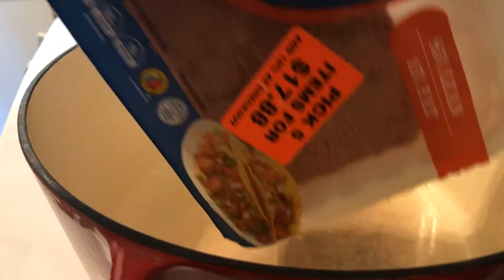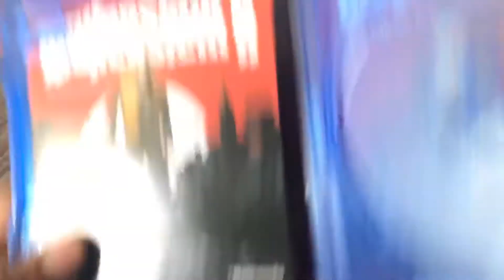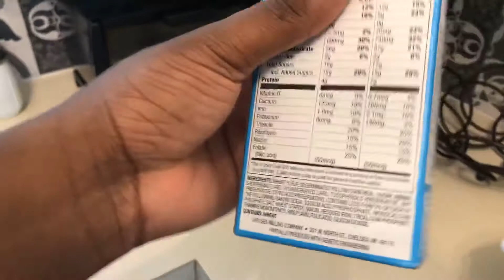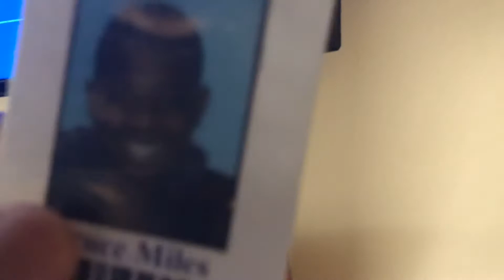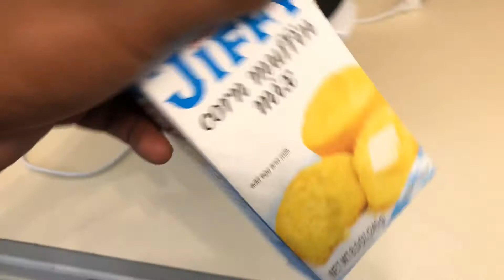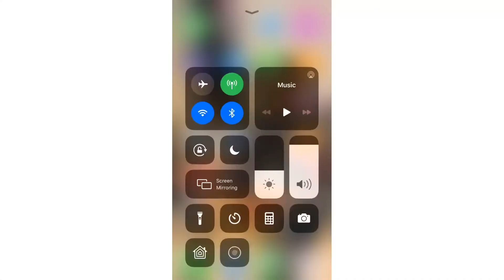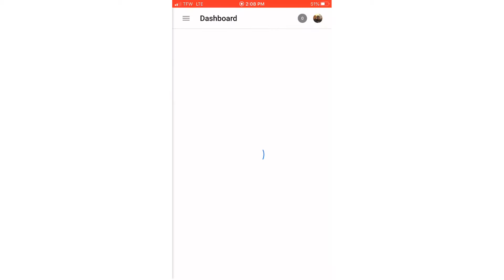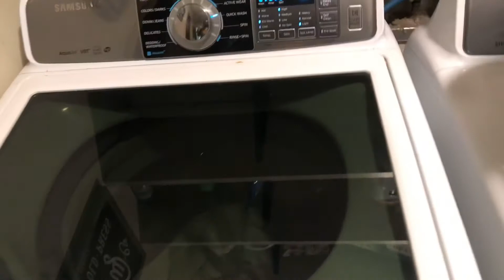Vlog#2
Hey guys it’s me I just did vlog#2 and all I did was making my bed, cooking chili beans and cornbread, did a little walking around and doing some Landry, since this video is longer and it was supposed to uploaded on yesterday due to having slow internet, as it was filmed on Friday and I hope y’all enjoyed it.